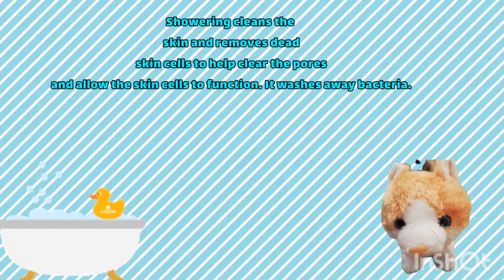Stella🐶 And Whiskers🐱 Talk about cleaning💦🧖‍♀️!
cleaning🧼 your body is very important,Stella 🐶and whiskers 🐱will
 tell you about it!🧽🧼🪥